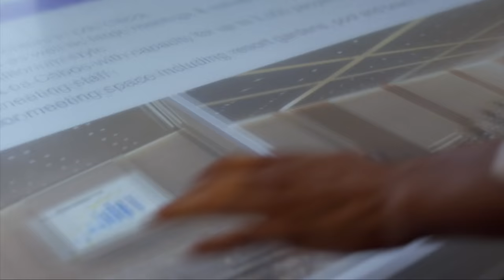Paradisus Los Cabos | Meetings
Where You Want to be Meeting at Paradisus Los Cabos.
As a leader in luxury all-inclusive resorts in Paradisus by Meliá provides extraordinary meetings and incentive trips featuring lavish accommodations, delectable gourmet cuisine, culinary offerings by Michelin-starred chef Martin Berasategui, award-winning YHI spas and impeccable service. Furthermore, Paradisus by Meliá offers a skillfully developed meetings program, custom-designed for the attendees and resulting in both successful events and lasting memories.